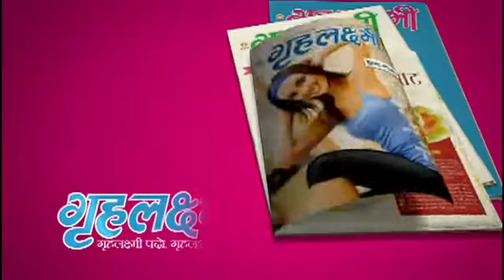Skin Care workshop by Dermatologist Dr.Sonia Mangal in Grehlakshmi Grand Kitty Party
‘Grehlakshmi Magazine’ organized its 7th annual kitty party for all the ladies to celebrate the spirit of womanhood with ‘kuch gupshup and kuch masti’ at Holiday Inn, Mayur Vihar on 4th April 2015.

‘Grehlakshmi Kitty Party’ event is a get together party organized by ‘Grehlakshmi magazine’ only and especially for women. From 800 women attending the party the figure has gradually risen to cross the 6976 number mark this year. Women in the age group of 21-50 years, who are a part of some kitty group/club or are a keen participant in social activities happening in the city, attended the event.